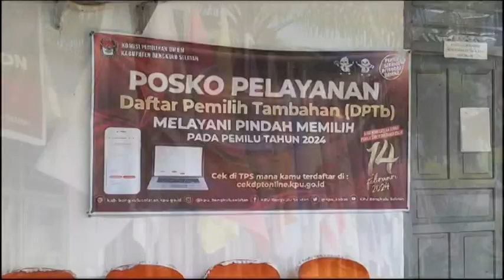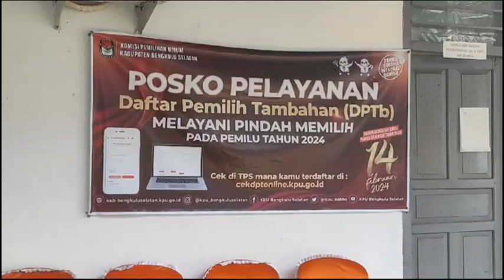Berkas 61 Pendaftar Calon Anggota KPU Bengkulu Selatan Diverifikasi